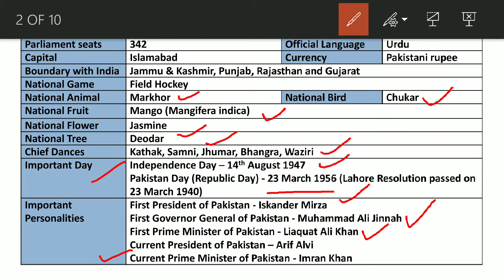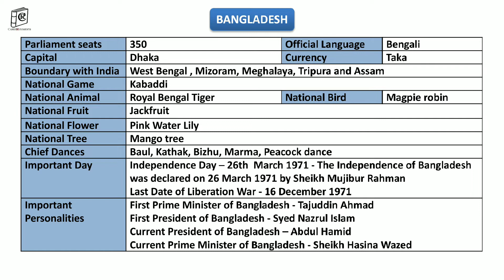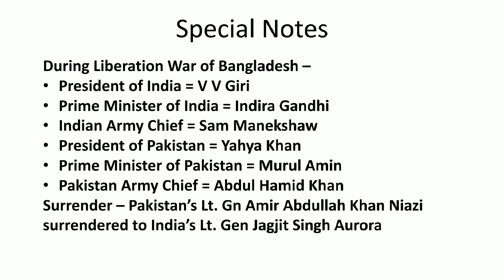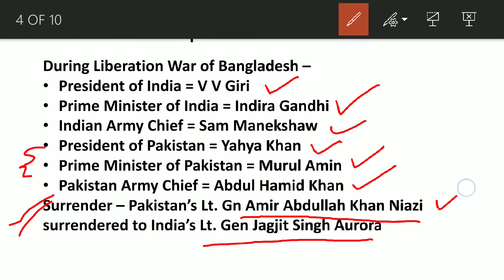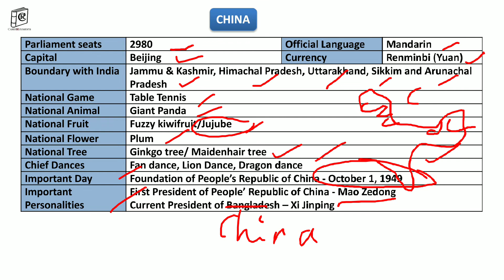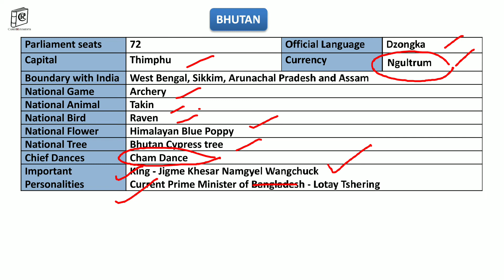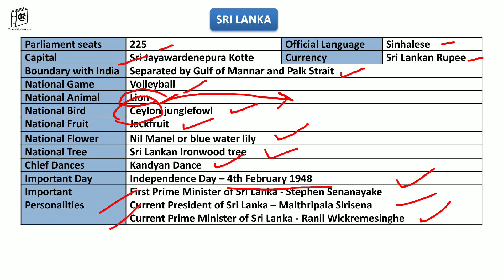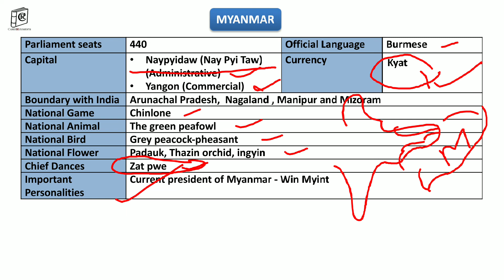QUICK FACTS ON NEIGHBORS OF INDIA (Based on Questions Asked) | SSC CGL 2018 TIER 1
Rapid Course on Neighbors of India for SSC CGL 2018 Tier 1. This video covers important points based on the questions already asked in previous shifts